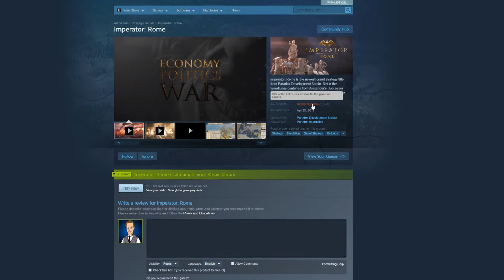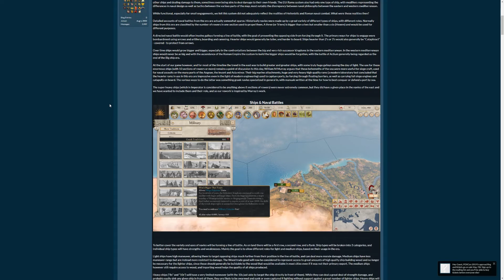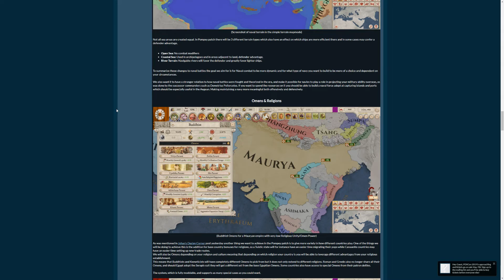Imperator: Rome | Patch 1.1 Pompey Dev Diary | Navies and Religion Updates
Let's discuss the latest Imperator: Rome Dev Diary. In todays DD updates to the Navy and Religions are elaborated on. More ships, more tactics, more animals, and now all Religions are not the same. Huzzah!